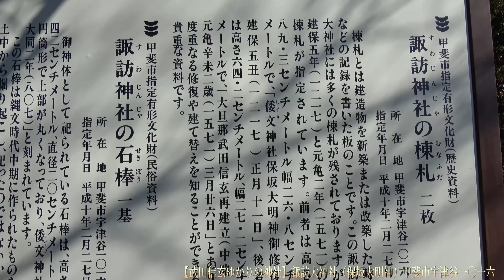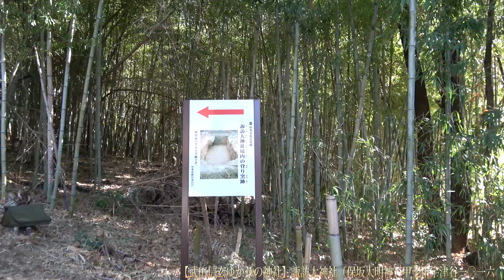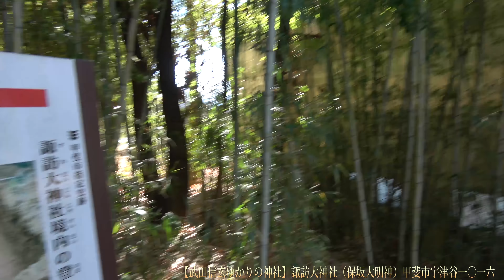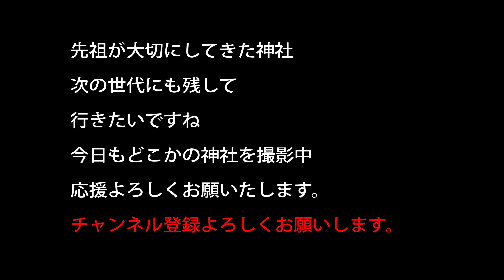【武田信玄ゆかりの神社】諏訪大神社（保坂大明神）甲斐市宇津谷一〇一六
昔は保坂大明神として奉られたようです

御神体として祀られている石棒がありまして
これには、倭文神社大同２年　と書かれているとの事
西暦でいうと802年
また縄文時代からこの地域は人が住んでいたとされていて
今でいう食器などと作る際に粘土の土を焼く時に
使われる窯が存在していたらしいです

また武田信玄も改修などに関わっている
とても由緒正しい神社です
甲斐市の資料から抜粋
棟札とは建物を新築または増改築したときの記録を書いた札（板）で、この神社には十数枚あり、年代が古い「倭文（しずり）神社保坂大明神御修復　建保五丑（1217）正月十一日」（高さ89.3cm、幅26.8cm）、また「大旦那武田信玄公再建立（中略）元亀辛未二歳（1571）三月廿六日」（高さ64.2cm、幅27.2cm）の2枚が指定文化財になっています。

（平成10年2月27日市指定　(歴史資料))

20～30万以上神社があります。　実はコンビ二よりも多い